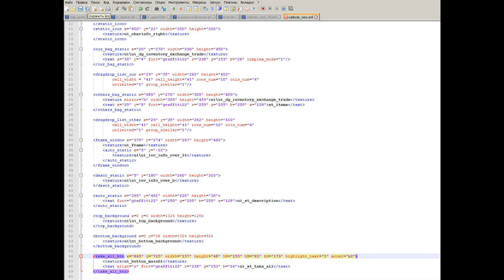Сталкер Тень Ченобыля - Взять всё одной клавишей. Как в Зове Припяти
Файл для обычных мониторов - carbody_new.xml
Файл для 16:9 мониторов - carbody_new_16.xml
Путь к файлу: Ваш диск -- Ваша папка (если есть) -- S.T.A.L.K.E.R./gamedata/config/ui/
Если нет папки gamedata распакуйте любым распаковщиком для Сталкера.
Есть способ повысить ФПС - убрав дождь и туман на локациях.